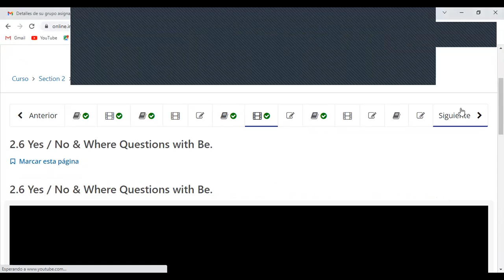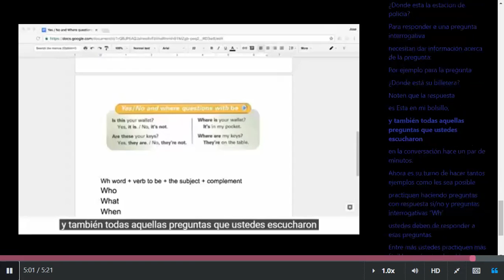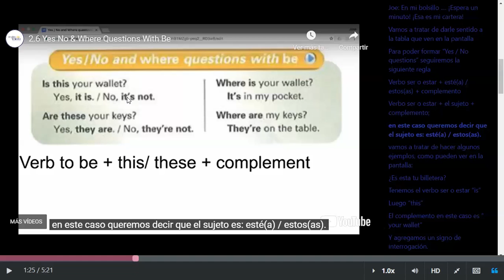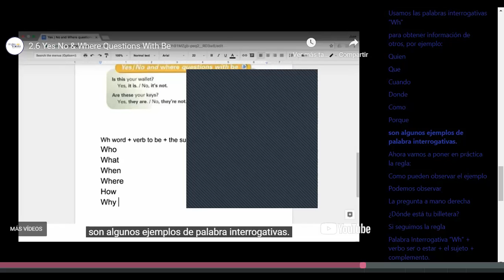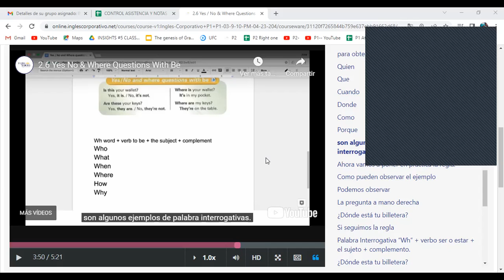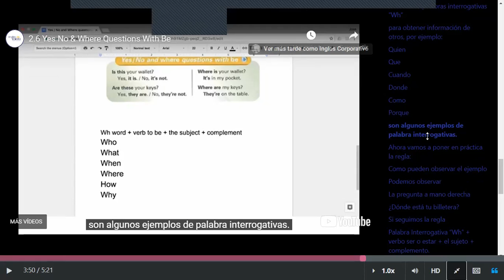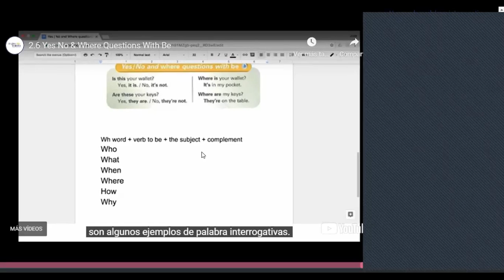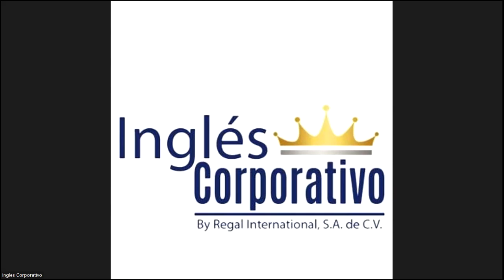Class 6 - 12-04-2023 - FI-REGA-143 - Caleb Nuñez - Wh- questions with Be